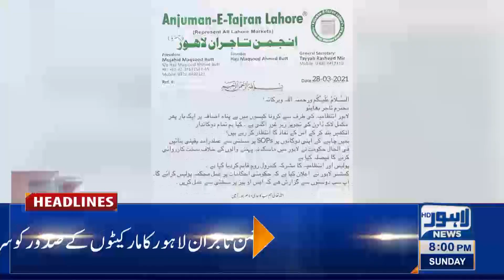Lahore News HD | 08 PM Headlines | 28 Mar 2021